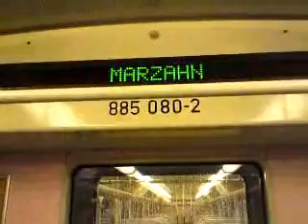Mitfahrt in der BR485 von Ahrensfelde nach Marzahn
Mitfahrt in der BR485 auf der S7.